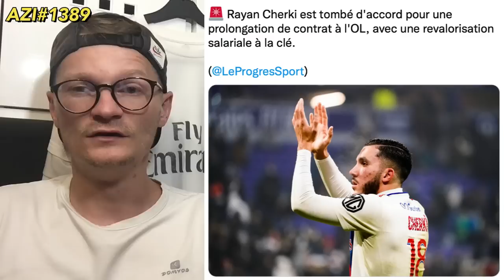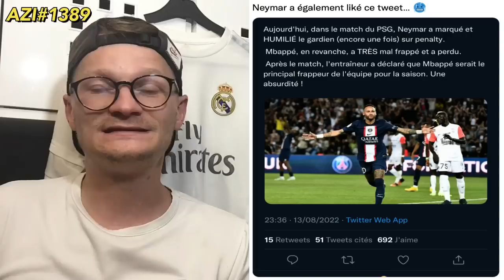🚨 GROSSE TENSION ENTRE MBAPPÉ ET NEYMAR ÇA CHAUFFE !! / TUCHEL ET CONTE PETENT UN CABLE 💥 AZI#1389